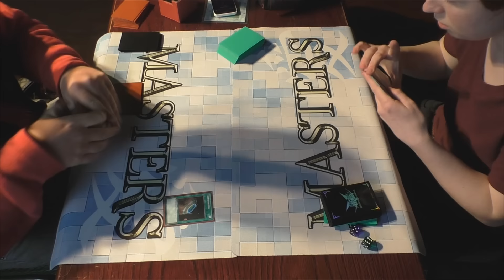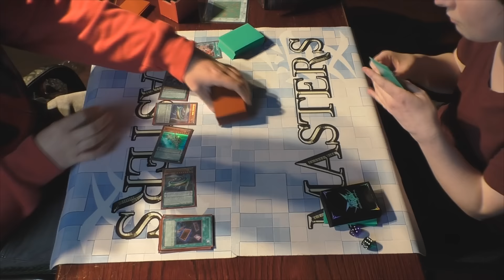Yu-Gi-Oh Duel : Qliphort vs Infernoid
Today we have Luke Bennett (Infernoid) against Ben Hamar (Qliphort) in our feature match.

Hello & welcome to Yu-Gi-Oh masters, a channel ran by Yamimash (Aaron) & Aarointheknee (Shane). We are old timers in the yu-gi-oh world, having been around since 2004. This channel will feature YCS reviews, decklists, deck profiles, duels, dueling network videos, trade vlogs and MORE!

Yu-Gi-Oh Masters isn't just a youtube channel, we are also real life tournament organizers in the UK. If you would like to come along to one of our tournaments, hosted in Birmingham's city center